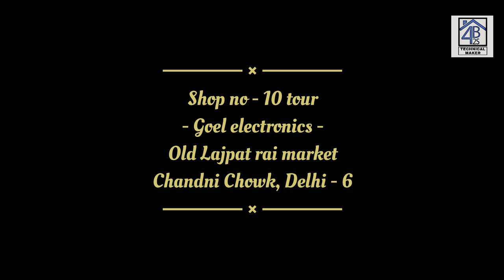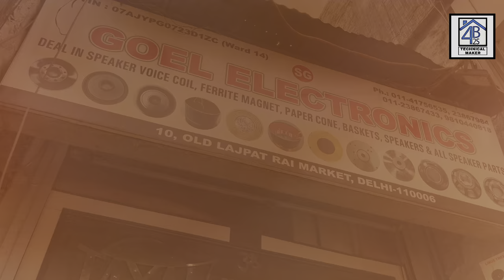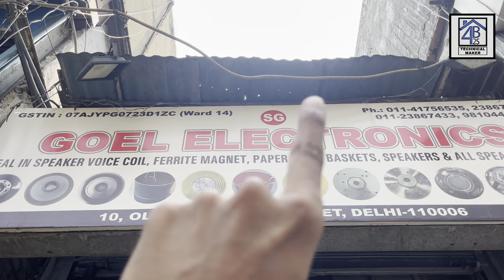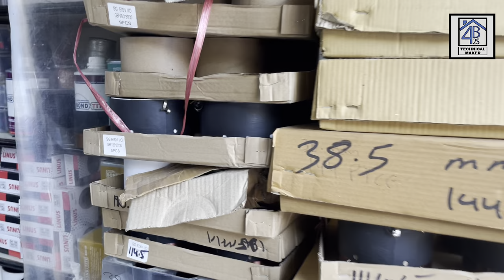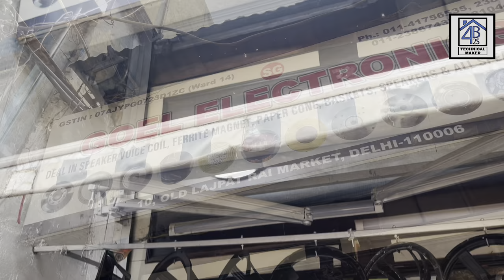Cheapest dj speaker & woofers spare parts - cap, cone, spider, basket, magnates | lajpat rai market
Aaj me aa chuka aap sabhi logo ke liye kuch naya leke matlab ek poori speaker ke spare parts ki shop tour leke, jisme apko all types ke speaker ke speakers spare parts like - cone, spider, Terminals, magnets, magnet kit, caps, diaphragm, tweeters, Woofers spare parts & all.

Aur different Watts ke dj speakers like - 100 watt, 200 watt, 500 watt, 800 watt, 1000 watt, 1500 watt, 2000 watt speakers & aur bhi bohot kuch vo bhi ek wholesale price me.

I Hope y'all gonna love this video too.

Address -

Shop no - 10 - " Goel electronics "  (  OLD LAJPAT RAI MARKET, CHANDNI CHOWK, DELHI - 6.

Deals in : All types dj speakers & speakers spare parts like - cone, spider, magnates,Terminals, magnet kit, caps, diaphragm, tweeters, Woofers spare parts & all.

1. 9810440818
2.
3.

Thanks for be a viewer.

➡ karaoke system:-